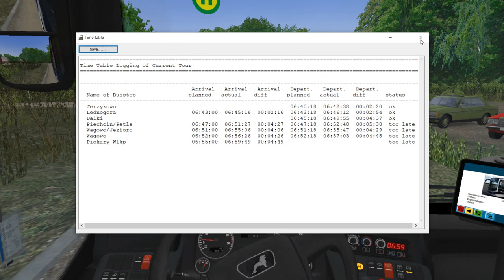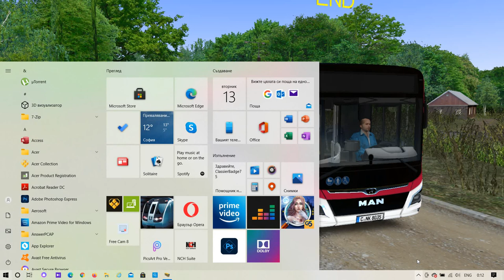OMSI 2 Nowe Piecary Town line 97 with MAN_NewLionsCity